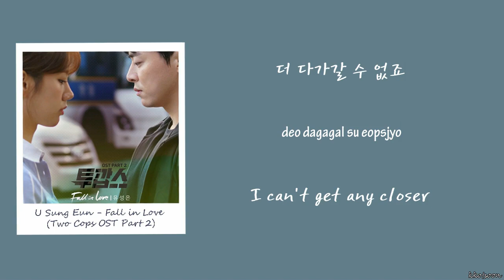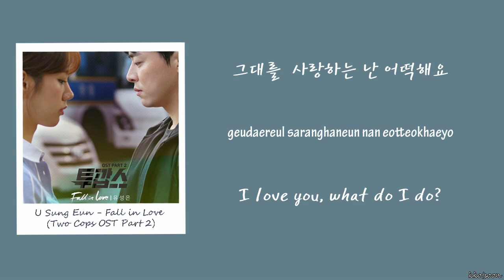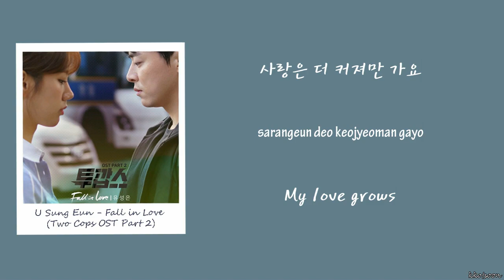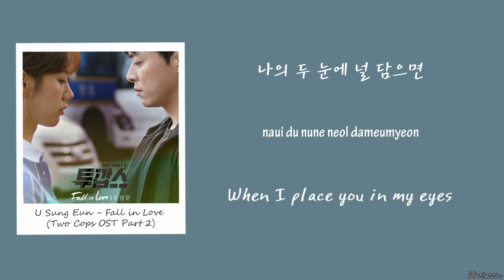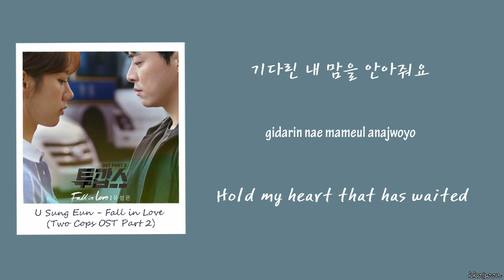유성은 (U Sung Eun) - Fall In Love [Han|Rom|Eng] (Two Cops OST)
투깝스 OST Part 2

Han Rom cr. to: klyrics.net